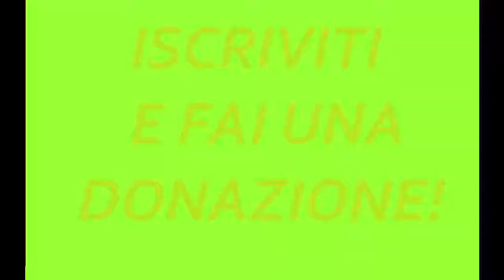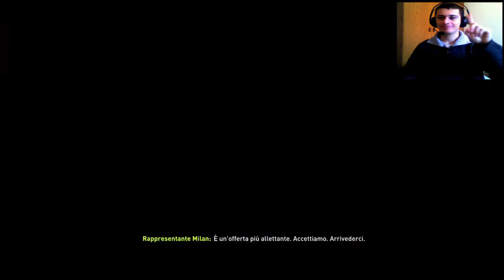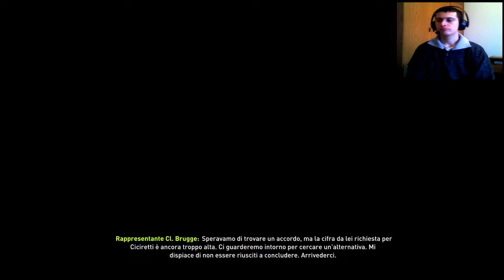GRAN COLPO DI MERCATO E RISULTATI CLAMOROSI! | FIFA 18 - CARRIERA ALLENATORE #05